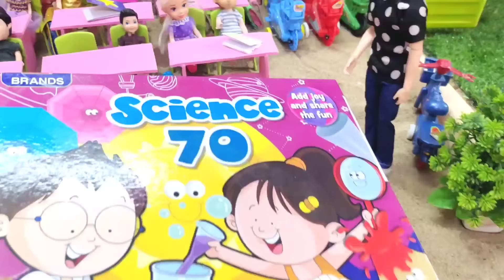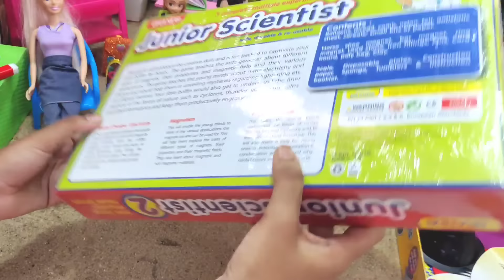New science lab kit opening in Barbie school/Barbie show tamil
Barbie show tamil